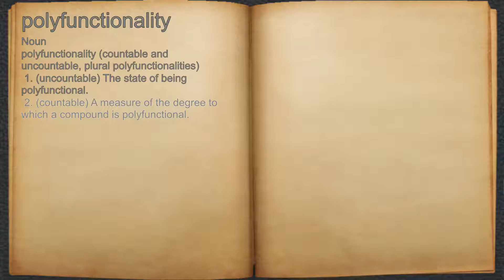What does polyfunctionality mean?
A spoken definition of polyfunctionality.

Intro Sound:
Typewriter - Tamskp